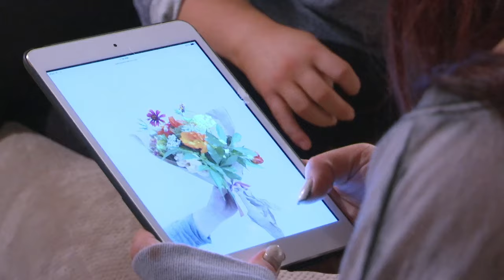Teen Mom 2 (Season 7) | 'Chelsea Starts to Plan Her Wedding' Official Sneak Peek | MTV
Chelsea and her friend chill and talk about everything from wedding planning to dealing with child support issues. Don't miss the next episode of TeenMom2 on Monday at 10/9c!

Teen Mom is a spin-off of the MTV documentary series 16 & Pregnant. Each episode interweaves stories of four teenage girls who are navigating the bumpy terrain of adolescence, growing pains, and coming of age - all while facing the responsibility of being a young mother.